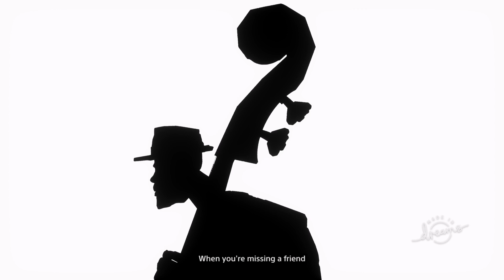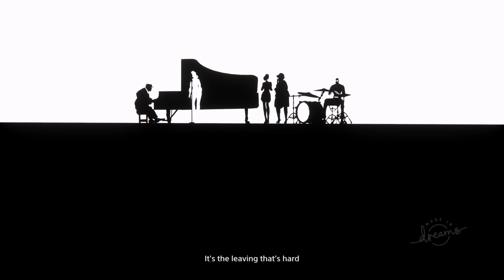Dreams - ''Art's Dream'' - Time Moves Slow Performance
Song in the game Art's Dream. Powered by Dreams, made by Media Molecule.